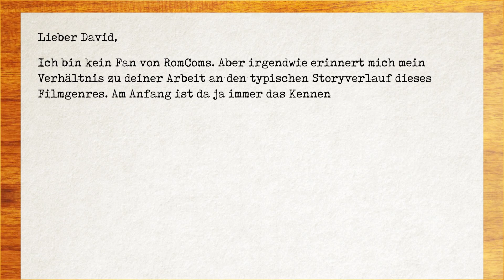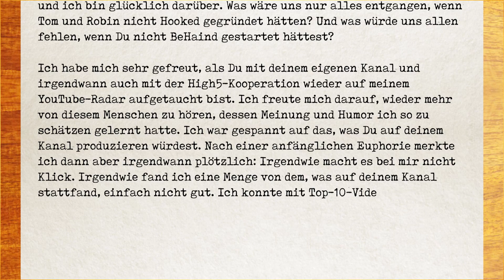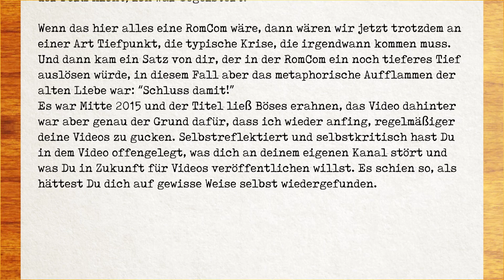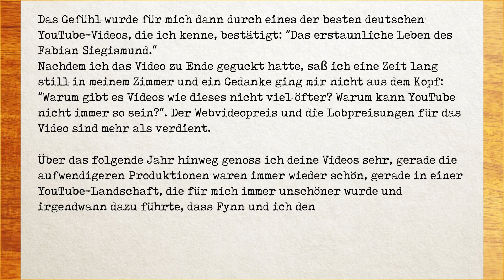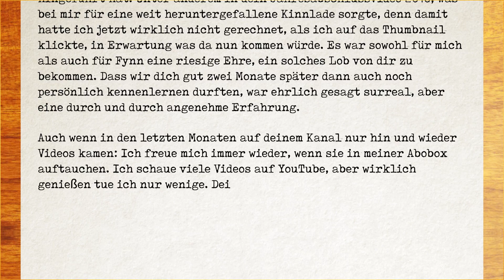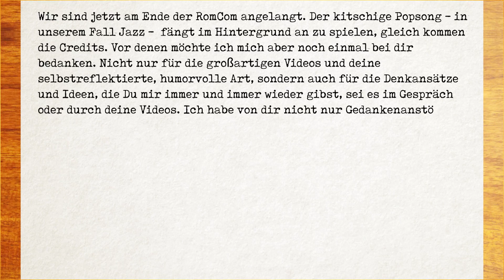Lieber BeHaind - Ein offener (Liebes)Brief an David Hain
Es ist wieder Zeit für etwas Liebe. Diesmal für David Hain!